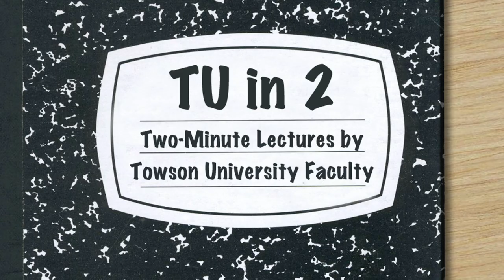What is appreciative inquiry?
TU in 2, two-minute lectures by Towson University faculty: Sharon Jones-Eversley,  Department of Family Studies, explains appreciative inquiry.